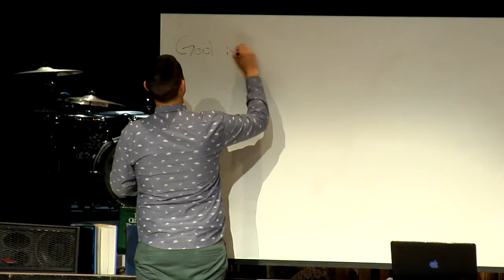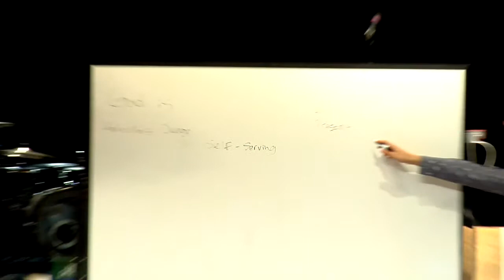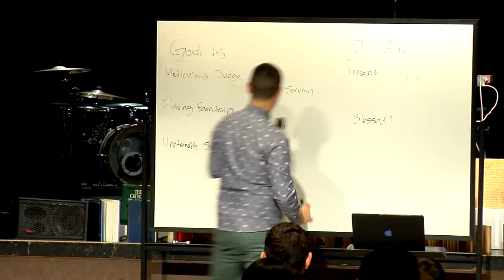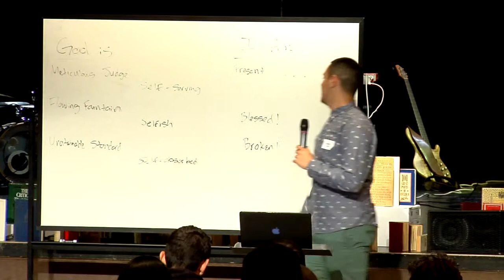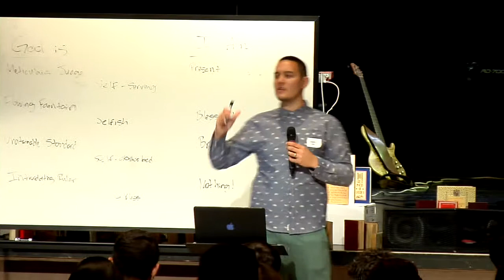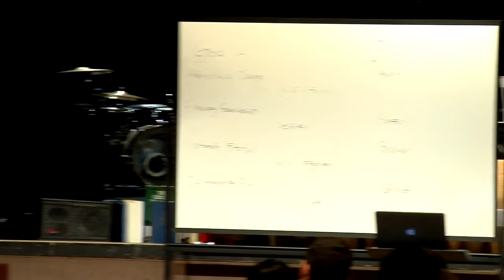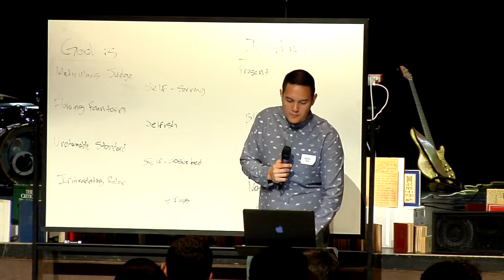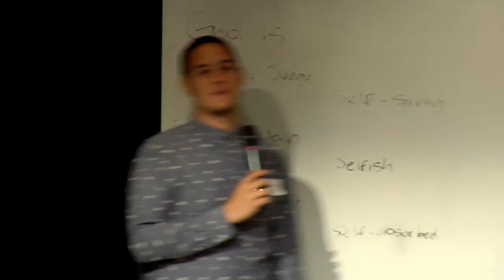04 19 15